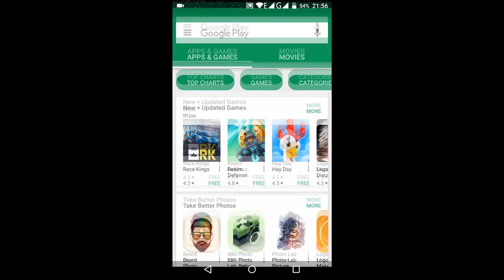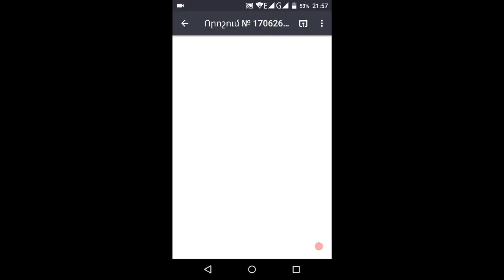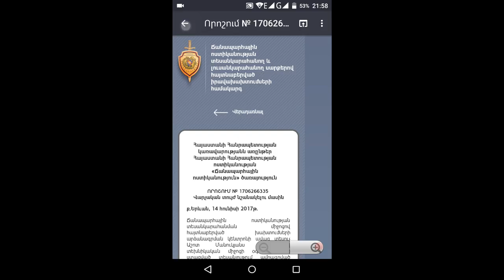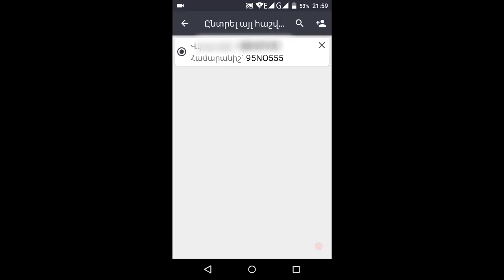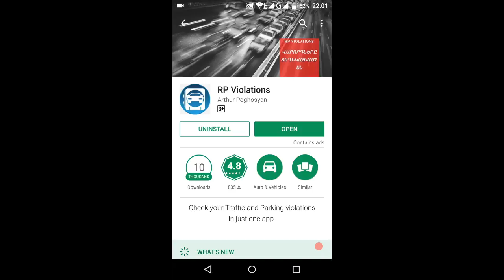Տուգանքները Ձեր հեռախոսի մեջ ՆԱՄԱԿԻՑ ՇՈՒՏ!!!!!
Տեղեկացեք Ձեր կատարած խախտումների մասին ավելի շուտ։